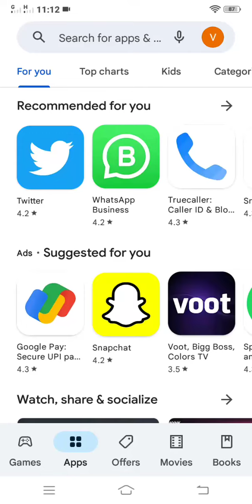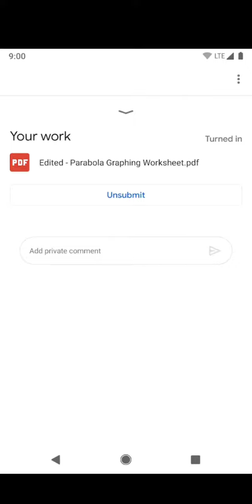How To Download Google Classroom Apps watch full information Pharma lecture vlog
thanks 🙏🙏